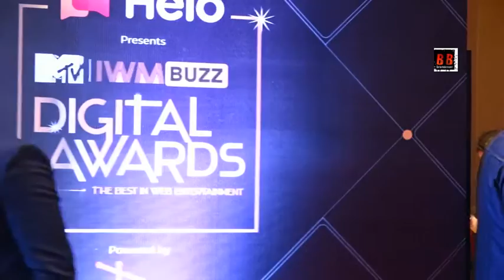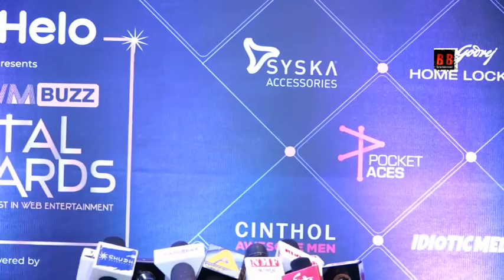Red Carpet For The Second Edition Of 'MTV IWMBuzz Digital Awards'